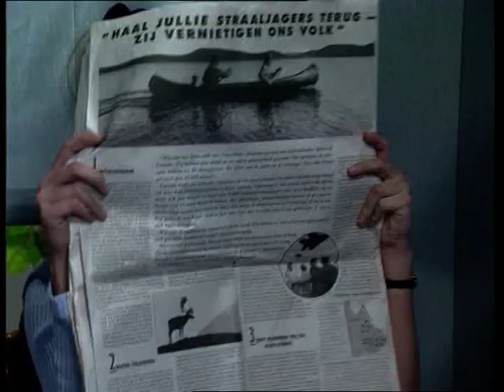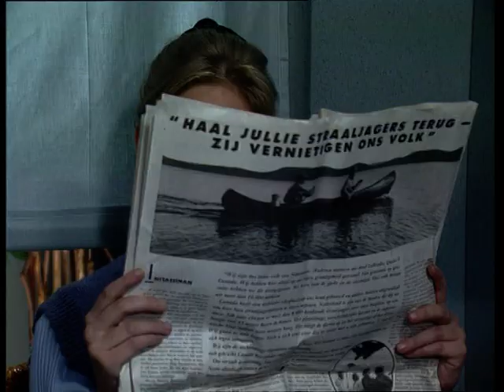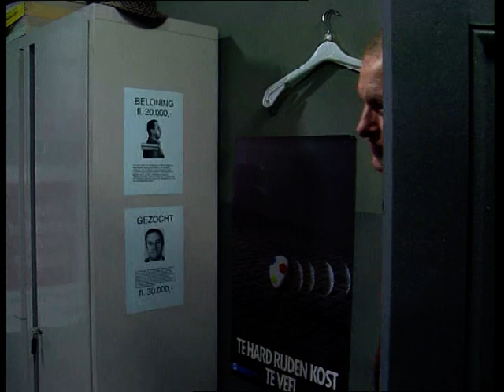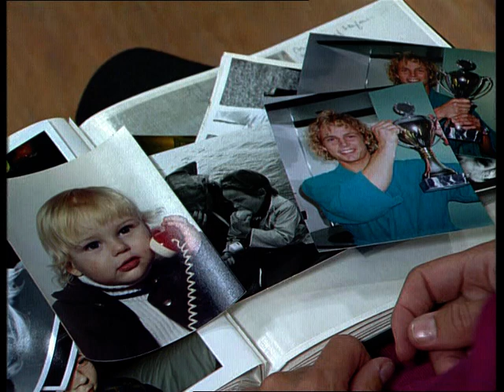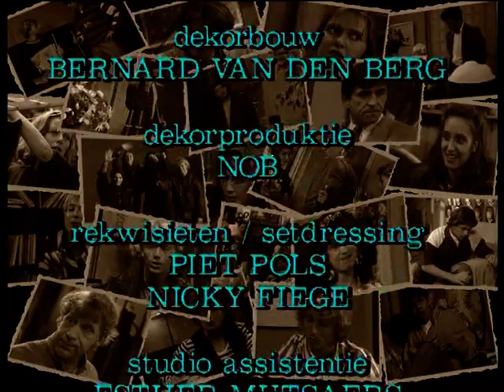GTST - seizoen 3 aflevering 428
Op advies van Peter gaat Mickey met de anonieme brief naar de politie. Verspeelt Mark door Claire's toestand zijn kansen in de kwalificatiewedstrijden? Martine heeft veel profijt van Arnies aanwezigheid op haar kantoor. Als Pieter Terlingen hoort dat Suzanne invalide is, wil hij de beste specialistische hulp voor haar.